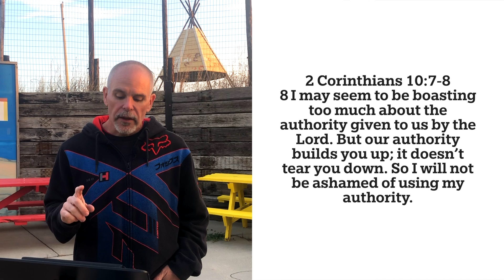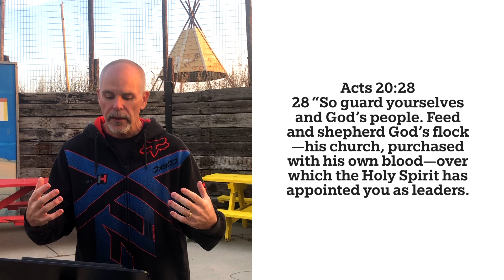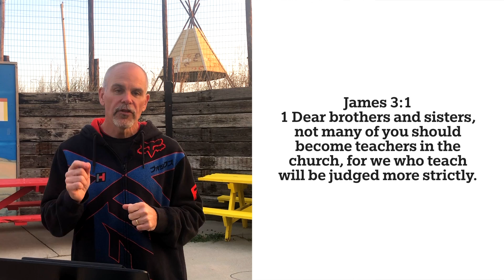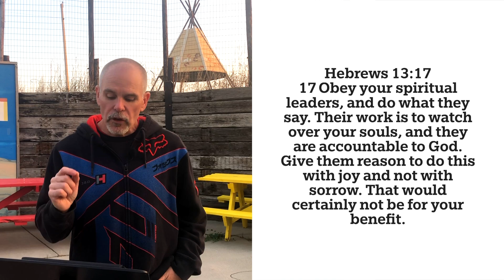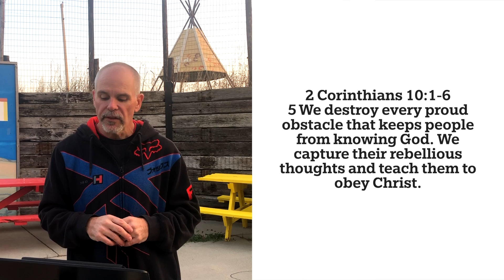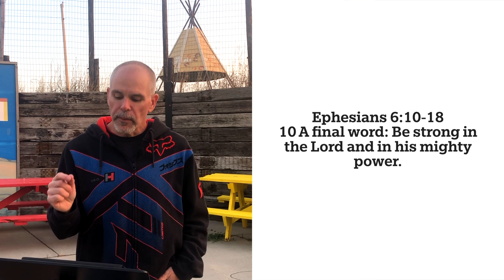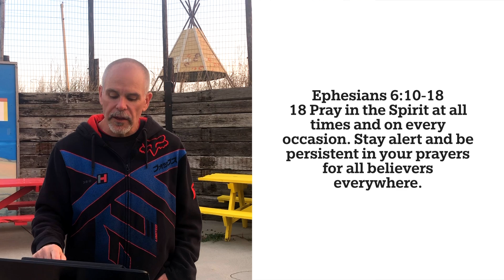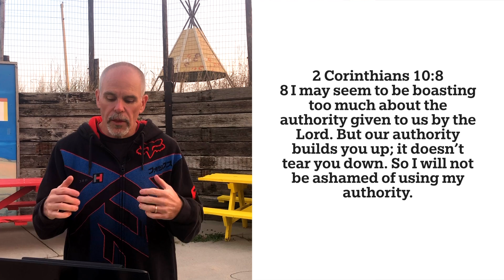2 Corinthians pt. 12: Spiritual Authority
I. SPIRITUAL AUTHORITY

2 Corinthians 10:7-8
7 Look at the obvious facts. Those who say they belong to Christ must recognize that we belong to Christ as much as they do. 8 I may seem to be boasting too much about the authority given to us by the Lord. But our authority builds you up; it doesn’t tear you down. So I will not be ashamed of using my authority.

Acts 9:15
15 But the Lord said, “Go, for Saul is my chosen instrument to take my message to the Gentiles and to kings, as well as to the people of Israel.

Acts 20:28
28 “So guard yourselves and God’s people. Feed and shepherd God’s flock—his church, purchased with his own blood—over which the Holy Spirit has appointed you as leaders.

James 3:1
1 Dear brothers and sisters, not many of you should become teachers in the church, for we who teach will be judged more strictly.

Hebrews 13:17
17 Obey your spiritual leaders, and do what they say. Their work is to watch over your souls, and they are accountable to God. Give them reason to do this with joy and not with sorrow. That would certainly not be for your benefit.

II. AUTHORITY IN USE

2 Corinthians 10:1-6
1 Now I, Paul, appeal to you with the gentleness and kindness of Christ—though I realize you think I am timid in person and bold only when I write from far away. 2 Well, I am begging you now so that when I come I won’t have to be bold with those who think we act from human motives. 3 We are human, but we don’t wage war as humans do. 4 We use God’s mighty weapons, not worldly weapons, to knock down the strongholds of human reasoning and to destroy false arguments. 5 We destroy every proud obstacle that keeps people from knowing God. We capture their rebellious thoughts and teach them to obey Christ. 6 And after you have become fully obedient, we will punish everyone who remains disobedient.

1. Check Your Motives

2 Corinthians 10:1-2
1 Now I, Paul, appeal to you with the gentleness and kindness of Christ—though I realize you think I am timid in person and bold only when I write from far away. 2 Well, I am begging you now so that when I come I won’t have to be bold with those who think we act from human motives.

2. Use Spiritual Weapons

2 Corinthians 10:3-5
3 We are human, but we don’t wage war as humans do. 4 We use God’s mighty weapons, not worldly weapons, to knock down the strongholds of human reasoning and to destroy false arguments. 5 We destroy every proud obstacle that keeps people from knowing God. We capture their rebellious thoughts and teach them to obey Christ.

Ephesians 6:10-18
10 A final word: Be strong in the Lord and in his mighty power. 11 Put on all of God’s armor so that you will be able to stand firm against all strategies of the devil. 12 For we are not fighting against flesh-and-blood enemies, but against evil rulers and authorities of the unseen world, against mighty powers in this dark world, and against evil spirits in the heavenly places. 13 Therefore, put on every piece of God’s armor so you will be able to resist the enemy in the time of evil. Then after the battle you will still be standing firm. 14 Stand your ground, putting on the belt of truth and the body armor of God’s righteousness. 15 For shoes, put on the peace that comes from the Good News so that you will be fully prepared. 16 In addition to all of these, hold up the shield of faith to stop the fiery arrows of the devil. 17 Put on salvation as your helmet, and take the sword of the Spirit, which is the word of God. 18 Pray in the Spirit at all times and on every occasion. Stay alert and be persistent in your prayers for all believers everywhere.

2 Corinthians 10:8
8 I may seem to be boasting too much about the authority given to us by the Lord. But our authority builds you up; it doesn’t tear you down. So I will not be ashamed of using my authority.